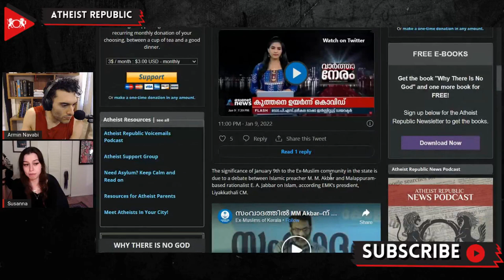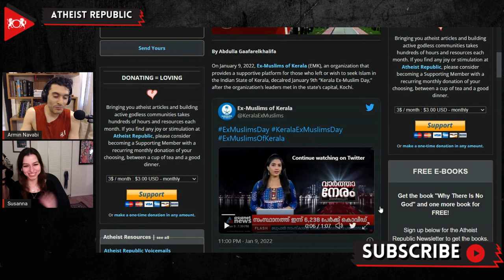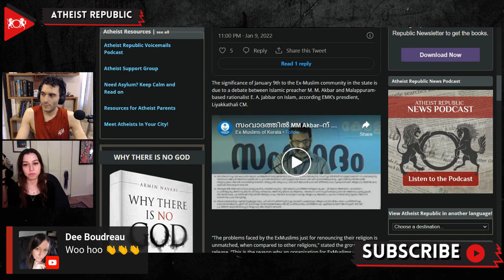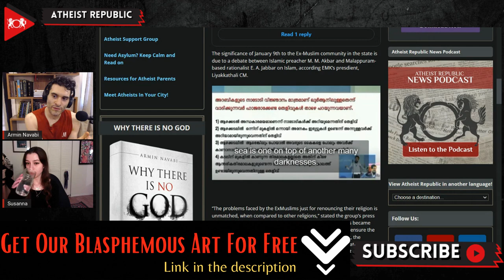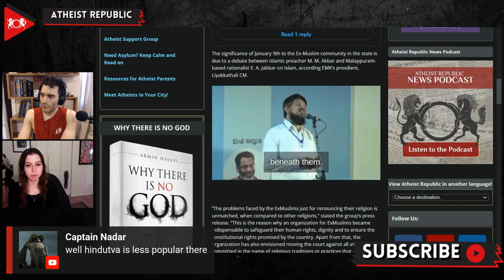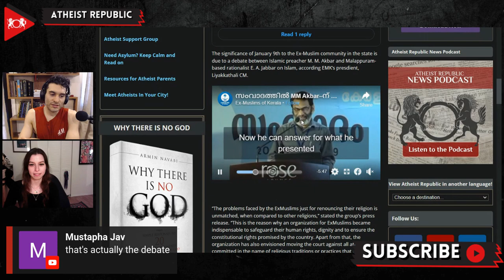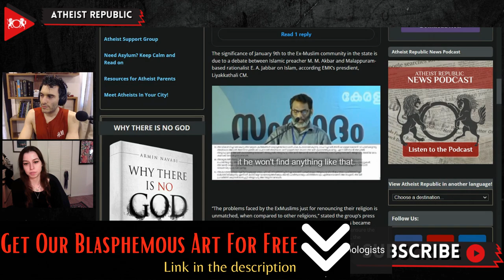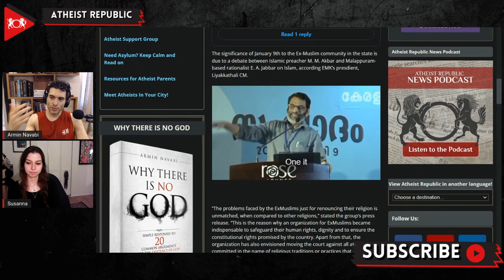Ex-Muslim Day Declared In India!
Leaders of the Ex-Muslims of Kerala (EMK) recently met in the Indian state’s capital of Kochi and declared January 9th “Kerala Ex-Muslim Day!” EMK is an organization that provides a supportive platform for those who left or wish to leave Islam in the Indian state of Kerala. According to EMK’s president Liyakkathali CM, January 9th was chosen as the date of commemoration because it marked the anniversary of the locally held debate on Islam between Islamic preacher M.M. Akbar and rationalist E.A. Jabbar. This debate sparked widespread open criticism of religion in the area, and prompted many people to leave Islam. In a press release, the organization stated that “The problems faced by Ex-Muslims just for renouncing their religion are unmatched when compared to other religions.” Furthermore, the organization plans to take legal actions against all atrocities committed in the name of religious traditions or practices that violate basic human rights.

Source:
Location: India